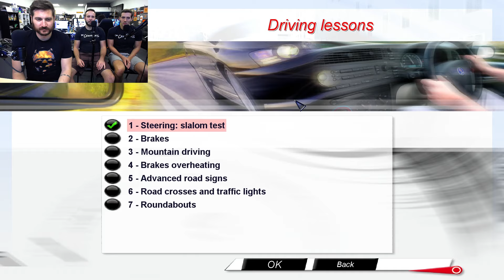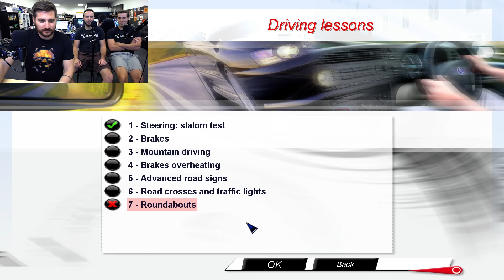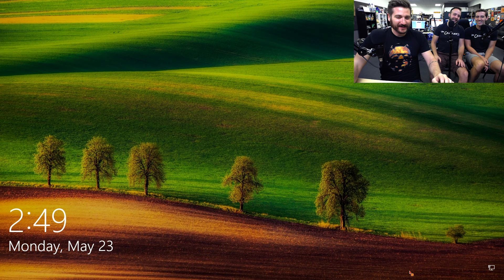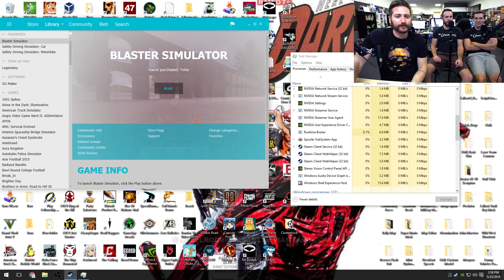DUI SIMULATOR - Crappy Simulator Gameplay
Seriously, kids. Don't drink and drive. Or meth and drive. Or any of the stuff in this game and drive. Also don't blow stuff up please.